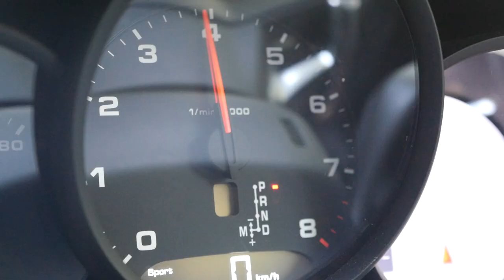Targa Great Barrier Reef in Cairns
Targa Australia run the world’s largest, longest and hardest tarmac rally event and Targa Great Barrier Reef will be the first ever Targa event held in Cairns, Queensland.